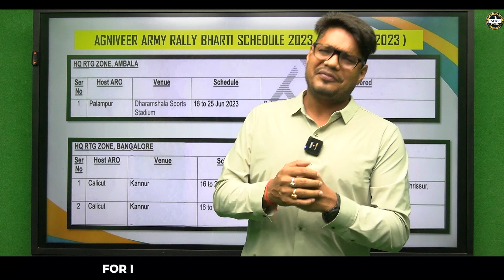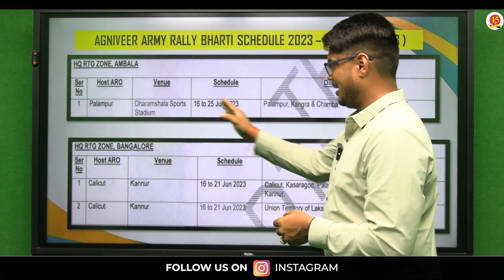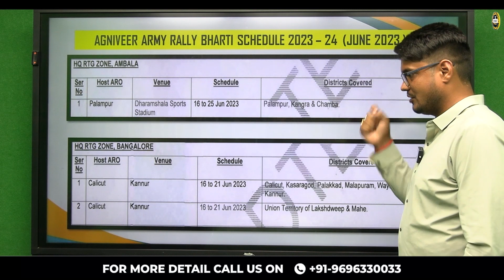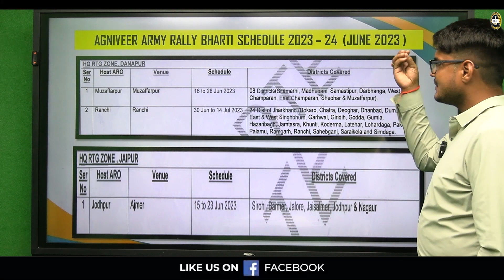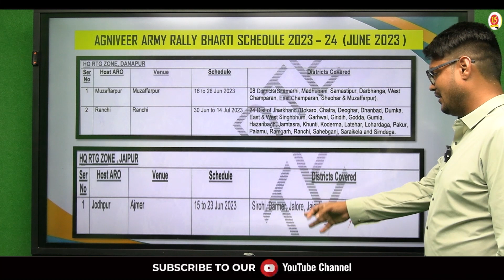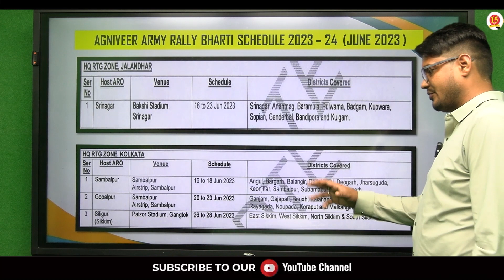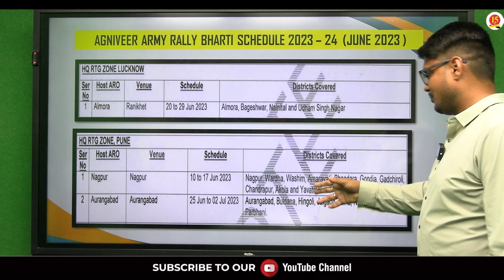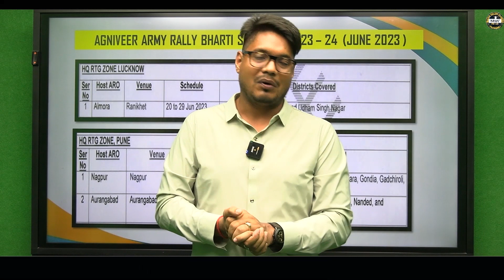Agniveer Army Rally Schedule 2023 | June में कितने ARO का रैली भर्ती होगी | Army Rally Bharti 2023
Namaste! In this video, we bring you the much-awaited Army Rally Schedule for 2023, curated by Agniveer. If you are aspiring to join the Indian Army, this video is a valuable resource for you, especially if you are planning to attend the rallies in June.

Our dedicated team at Agniveer has compiled a comprehensive list of Army Rally Bharti events scheduled for June 2023. We will provide you with detailed information on how many Army Recruitment Offices (AROs) will be conducting rallies during this period.

We understand the significance of accurate and up-to-date information when it comes to Army recruitment, and our aim is to ensure that you have all the necessary details at your fingertips.

Whether you are interested in Soldier General Duty (GD), Soldier Technical, Soldier Clerk/Store Keeper Technical, Soldier Nursing Assistant, Soldier Tradesman, or any other category, we will cover the specific rallies being conducted and the requirements for each.

We will provide you with expert guidance and tips on how to prepare for the Army Rally Bharti, including fitness requirements, document verification, and other essential aspects.

Join us as we embark on this journey to help you achieve your dream of joining the Indian Army. Agniveer is here to support you every step of the way. So, gear up and get ready for an informative and exciting video on the Agniveer Army Rally Schedule 2023.

Jai Hind!